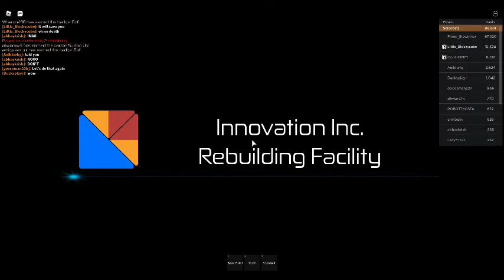RO FICKOJNG BLOKCS